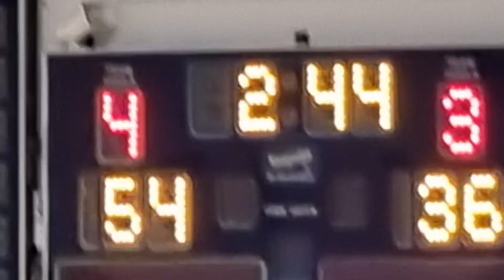Winter Comp U16BA Joflow vs. Ishoot 2/8/23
Joflow wins